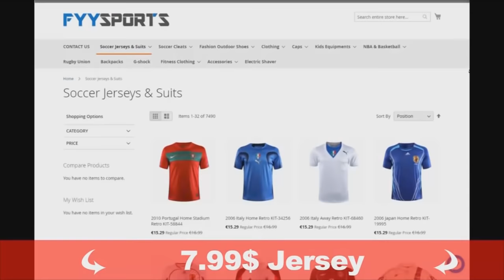El día que KAVIEDES 🇪🇨 le marcó un GOLAZO al FC BARCELONA | Ivan Kaviedes vs Barcelona | 2000 - 2001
Vista fyysports increíbles precios y variedad de estilos. Envíos a todo el mundo.

Te presentamos un video de Iván Kaviedes frente al FC Barcelona marcando un golazo de chilena